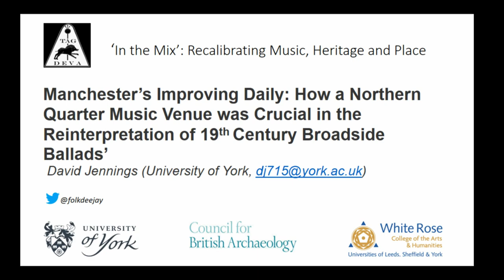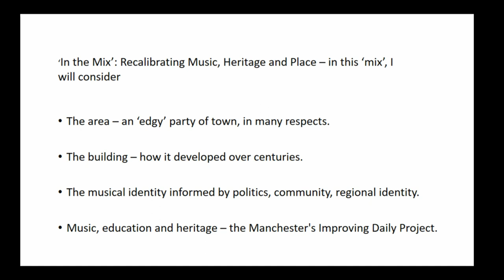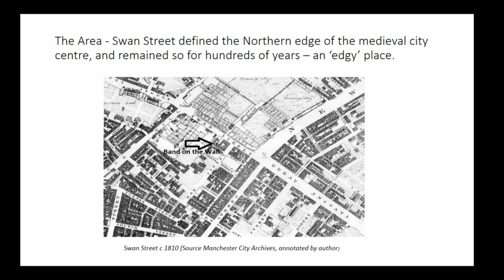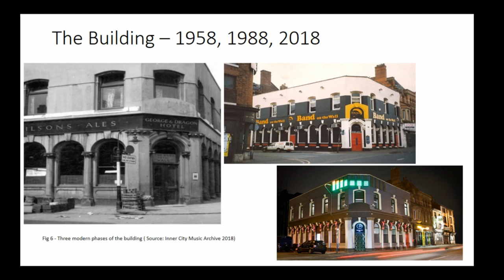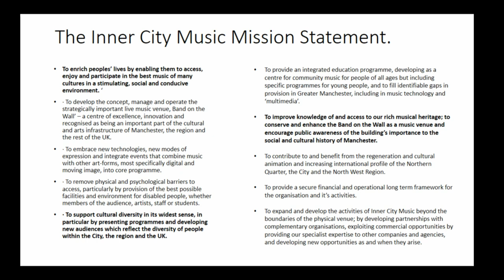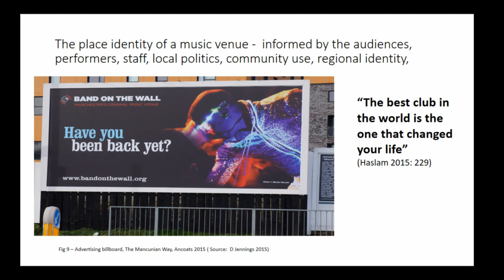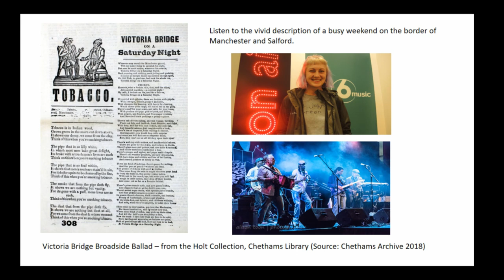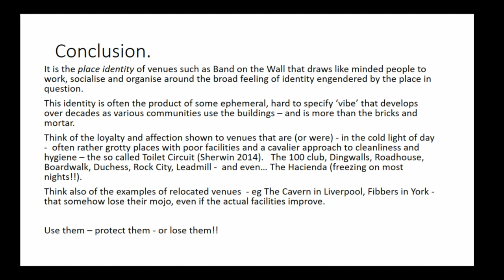Manchester’s Improving Daily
Band on the Wall is a music venue with a unique past, and the kind of venue that acts as a hub for various communities and cultural movements, becoming in itself ‘a transient product of the activities of remembering and reminiscing, which take place in the context of social interaction… between people and their environments’ (Jones and Russell 2012: 270).
Located in an area long associated with a dissenting tradition reflected in notable musical, political and artistic events, the venue is part of a wider cultural landscape that has developed a unique sense of place through the various social networks using the building for decades, and is therefore key to the influence of, and on, the communities involved. This paper will discuss the cultural heritage manifest in music venues, focusing on Band on the Wall and the activities taking place within, as represented by the recent Manchester’s Improving Daily
project.

Full title: Manchester’s Improving Daily: How a Northern Quarter Music Venue was Crucial in the Reinterpretation of 19th-Century Broadside Ballads

David Jennings (University of York)

Session: ‘In the Mix’: Recalibrating Music, Heritage and Place